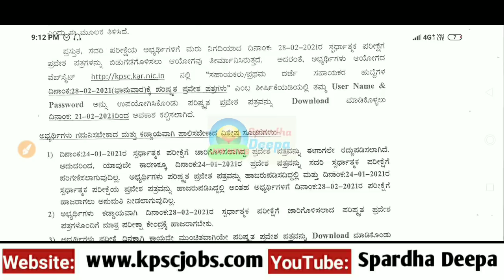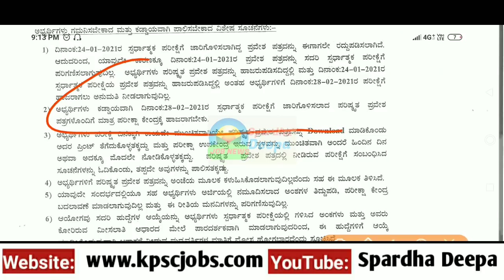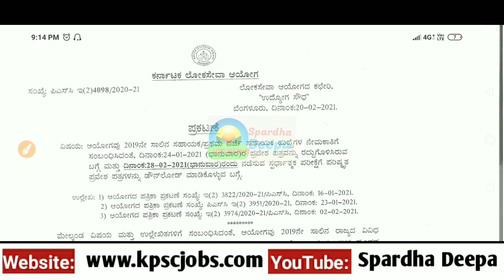KPSC FDA ನೇಮಕಾತಿ ಪರೀಕ್ಷೆ- ಪರೀಕ್ಷೆಯ ಪ್ರವೇಶ ಪತ್ರ ಬಿಡುಗಡೆ| ಅಭ್ಯರ್ಥಿಗಳಿಗೆ ಕಟ್ಟುನಿಟ್ಟಿನ ಸೂಚನೆ